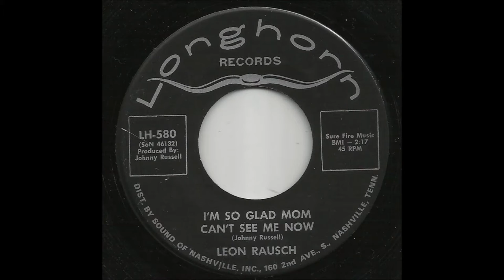Leon Rausch - I'm So Glad Mom Can't See Me Now